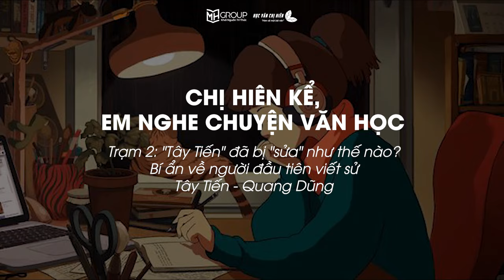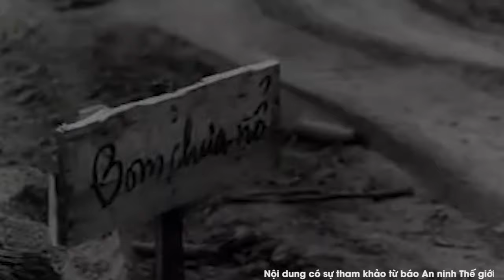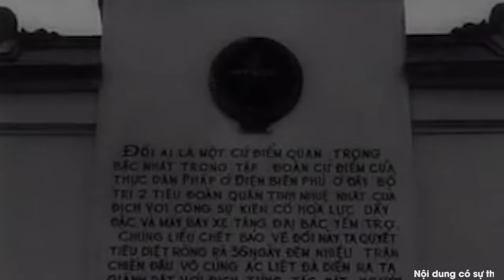CHỊ HIÊN KỂ, EM NGHE CHUYỆN VĂN HỌC - TRẠM 2: "TÂY TIẾN" ĐÃ BỊ "SỬA" NHƯ THẾ NÀO?